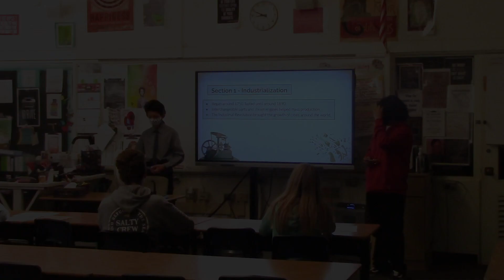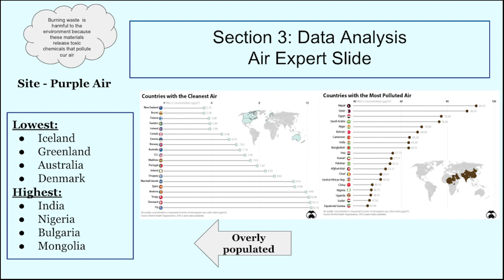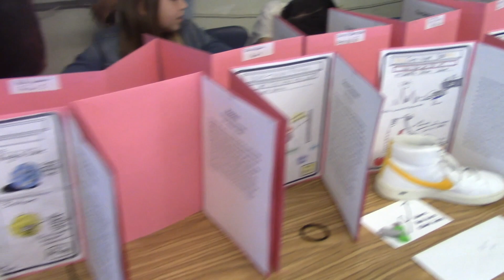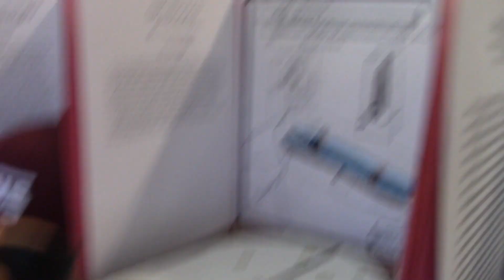The Mariner Report - May 2, 2022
Your Source for Marston News!
Marston Middle School
San Diego

This is a 'Covid-conscious' production.  All proper safety precautions were followed during this shoot.

Blue Funk - Michael Ramir C. (Opening)
Running Errands - Track Tribe